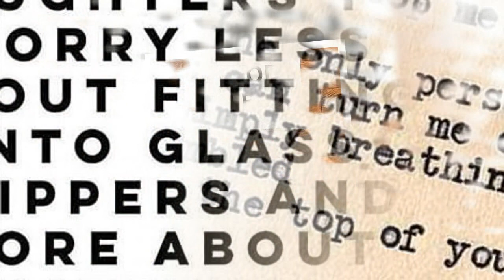Meghan has warned about the dangers of young people chasing 'likes' on social media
Meghan warns about the dangers of young people chasing 'likes' on social media - and says it's hard to tell what's real due to 'filtered' Instagram posts.